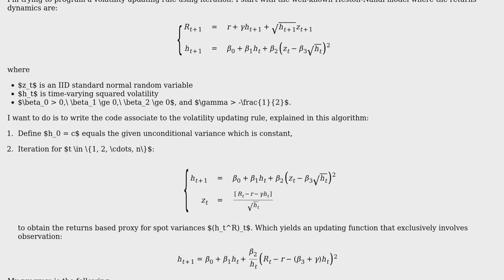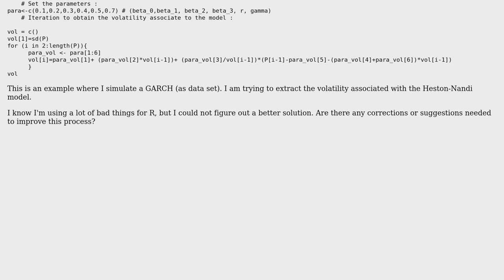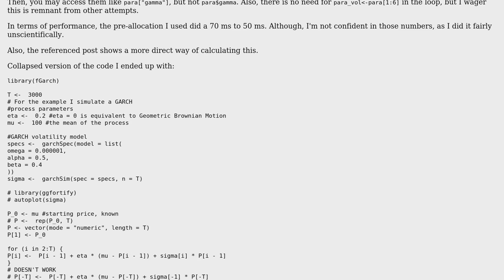Volatility updating with Heston-Nandi model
With thanks & praise to God, and with thanks to the many people who have made this project possible! | Content (except music & images) licensed under CC BY-SA | Music | Images & others | With thanks to user Mossa user Laura Esly user 200_success and the Stack Exchange Network Trademarks are property of their respective owners. You are responsible for your own actions.